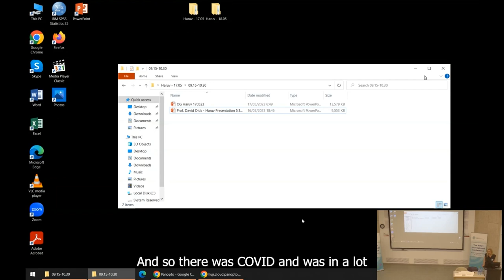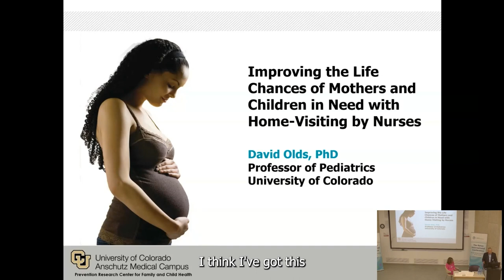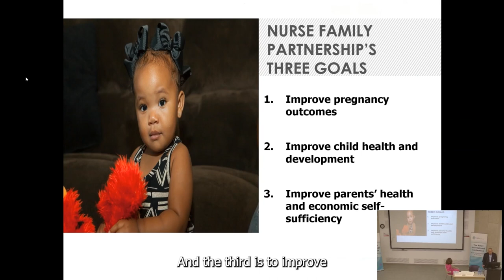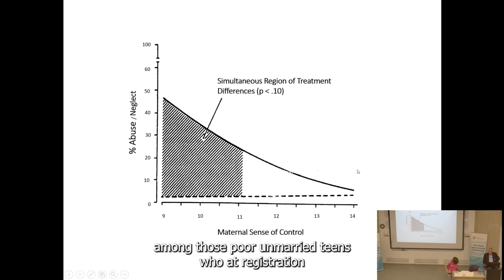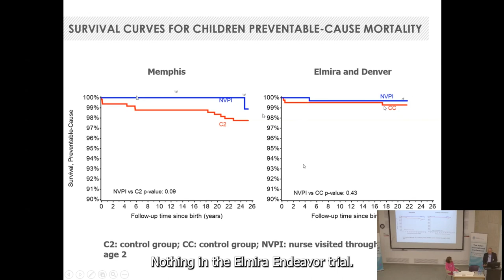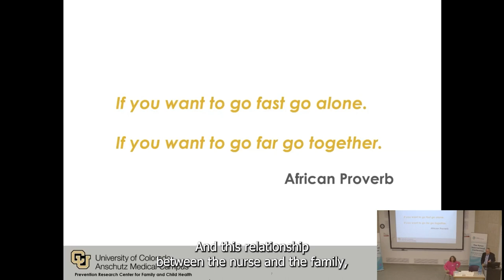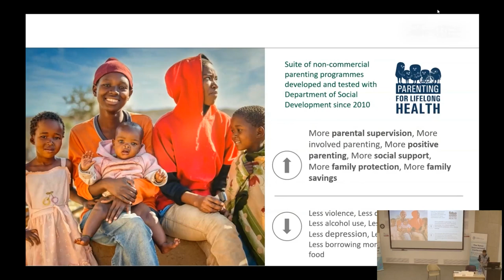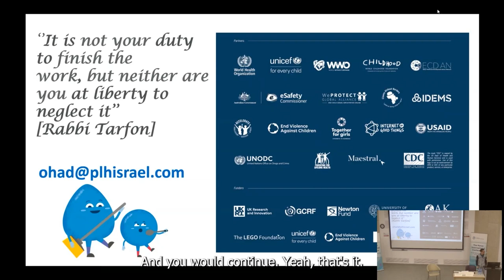Prof. David Olds - Improving the Life Chances of Mothers and Children in Need with Home-Visiting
Improving the Life Chances of Mothers and Children in Need with Home-Visiting by Nurses" - This lecture was held 05/17/2023 at the first session of "The Third International Haruv Conference - Child Maltreatment in context. The Conference was held for two days at the Mount Scopus campus of the Hebrew University in Jerusalem.

Held by Prof. David Olds. Chaired by Prof. Abigail Gewirtz

Prof David Olds rofessor of Pediatrics, Nursing, and Public Health; Director of the Prevention Research Center for Family and Child Health, Department of Pediatrics, University of Colorado Anschutz Medical Campus.

Abigail Gewirtz, The Paul Baerwald School of Social Work and Social Welfare, The Hebrew University of Jerusalem; Department of Psychology and REACH Institute, Arizona State University